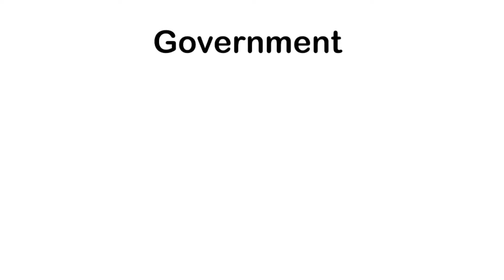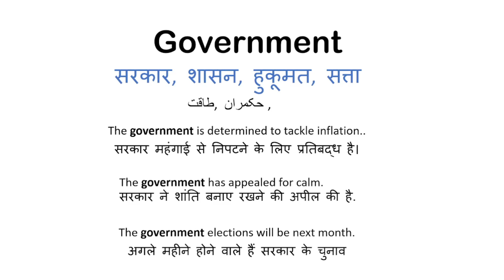Government meaning|government meaning in hind|government ka matlab|government urdu meaing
government meaning in hindi,
government in hindi,
government means,
government ka hindi,
government ka hindi meaing,
government ka meaning,
government ka matlab,
government ka matlab kya hota hai,
what is government,
meaning of government,
word meaning,
hindi meaning,
government urdu meaing,
government meaning in urdu,

N

My page